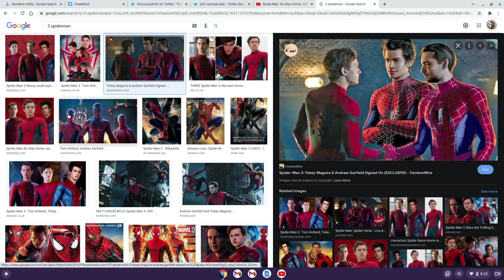SPIDER-MAN: NO WAY HOME -Official Trailer TOBEY MAGUIRE & ANDREW GARFIELD REFERENCE!!!